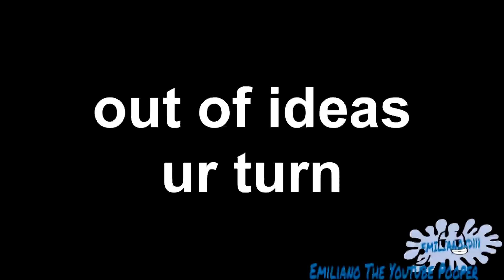[TENNIS] Warner Home Video then just killed leopold cat and splaat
Round 2/8 vs. SplaatProjects